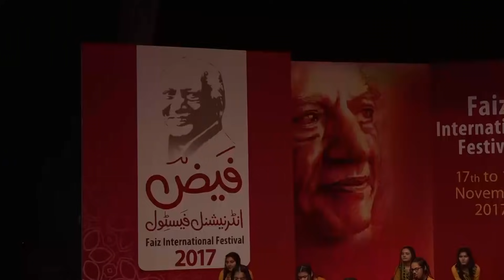Lahore Grammar School Dance Performance (Part 2)